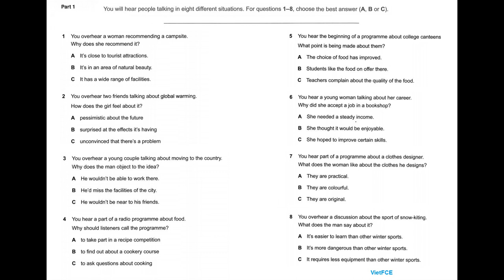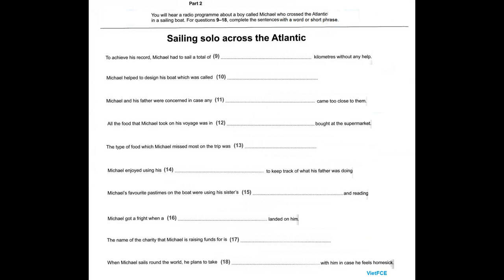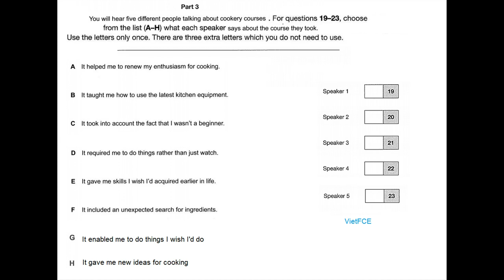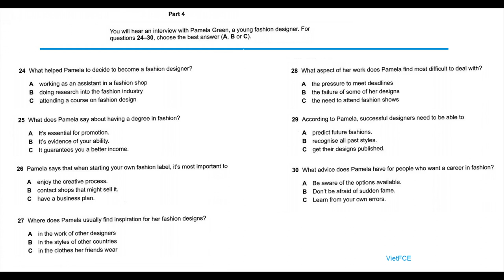Full B2 First (FCE) Listening Test 23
Full FCE Listening Test 23 with answers helps you practise listening skills for Cambridge B2 First (FCE) Listening Test new format.

The Cambridge B2 First listening test has 4 parts, 30 questions, and takes about 40 minutes.

How to prepare for the FCE Listening test

0:00 Intro
0:05 Part 1
12:52 Part 2
22:40 Part 3
31:18 Part 4